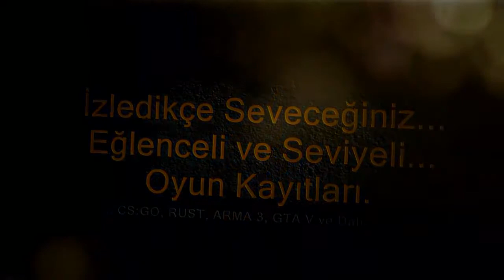CS:GO HeyeCANLI Bir MAÇ Daha [Sansürsüz +20] BATA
İzlerken nefesler Tutulacak Çekişmeli güzel bir Maç Daha... [Sansürsüz +20] Keyifli seyirler...